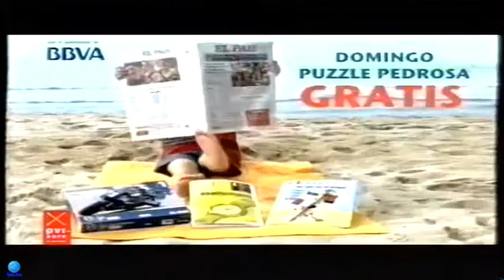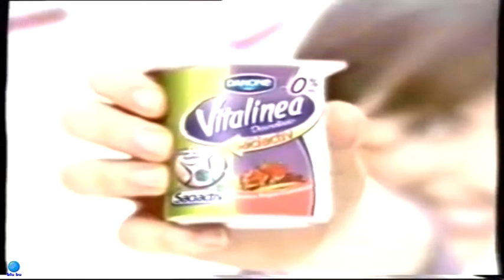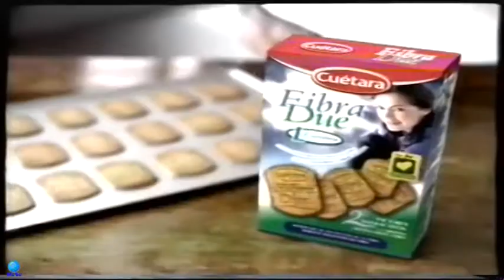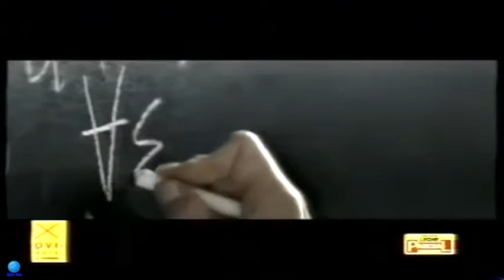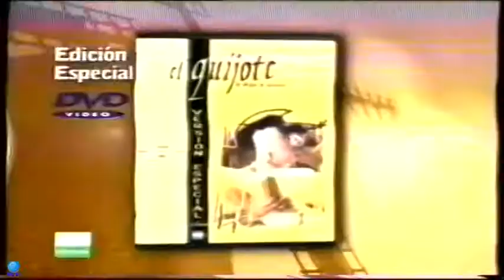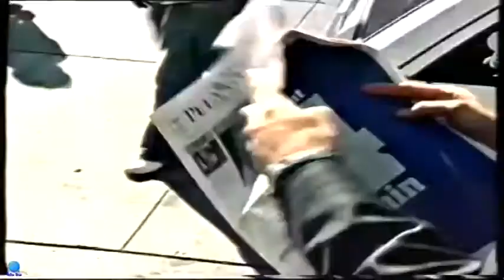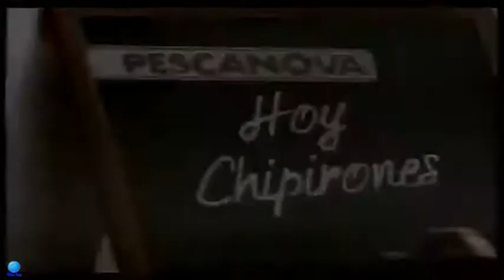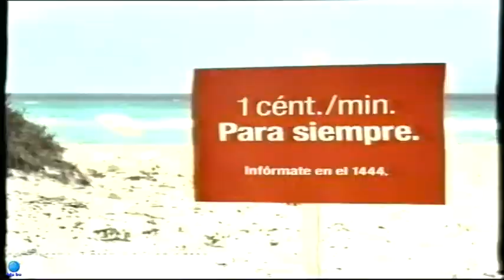BLOQUE ANUNCIOS 17 (2005)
BLOQUE ANUNCIOS 17 contiene publicidad emitida el 23 de julio de 2005 (1ª parte) [Para la 2ª parte, ver BLOQUE 18 (próximamente)].
Este bloque contiene:

* Presentación bloque
- Cortinilla TVE1
- Anuncio estreno en cines de "La morada del miedo"
- Anuncio Nissan Navara (Vive intensamente)
- Anuncio Aero-Red comprimidos
- Anuncio Kia Rio
- Anuncio diario El País
- Anuncio ING Direct (1)
- Anuncio Direct Seguros (Operación verano)
- Anuncio Mahou
- Anuncio desnatados Vitalinea (Danone)
- Anuncio estreno en cines de "La máscara 2"
- Anuncio Danet sabor galleta (con Ronaldinho)
- Anuncio videojuego "Los 4 fantásticos"
- Anuncio Font Vella sensación (sabor limón)
- Anuncio productos Nelly
- Anuncio Aspirina Plus (Bayer)
- Anuncio cera depilación Taky
- Campaña ahorro energía (1) del Gobierno de España
- Anuncio galletas Fibra Due (Cuétara)
- Campaña anti-droga de FAD (Fundación de Ayuda contra la Drogadicción), anuncio "Cada vez cuenta" (ruleta)
- Anuncio Just for Men (Te rejuvenece)
- Anuncio Danonino Petit Suisse helado (Danone)
- Anuncio RNE (Radio Nacional de España) (con Julián Salgado)
- Anuncio Corporación Dermoestética
- Anuncio Yosport (Pascual) (Tu combustible)
- Anuncio Micolor Gel y Fresh Magic (payasos de Micolor) (Henkel)
- Anuncio estreno en cines de "La llave del mal"
- Anuncio The Phone House (promoción Siemens - Amena)
- Anuncio Vernel cielo azul (La fragancia marca la diferencia) (Henkel)
- Anuncio Foto Prix
- Anuncio edición en DVD "El Quijote" (con Fernando Rey y Alfredo Landa)
- Anuncio Danao (Danone)
- Cortinilla TVE1
- Anuncio vinagre balsámico de Módena Borges (en catalán)
- Campaña ahorro energía (2) del Gobierno de España
- Campaña "Muévete sin ruido" (Ajuntament de Barcelona)
- Anuncio Andalucía te quiere
- Cortinilla TVE1
- Anuncio estreno en TVE1 de la película "El cuarto ángel"
- Anuncio relojes Festina
- Anuncio Amena (promoción "Una y no más") (1)
- Anuncio McDonald's (promoción cinturones de regalo)
- Anuncio Amena (promoción "Una y no más") (2)
- Anuncio Biodramina
- Anuncio Kalia Oxi Max (Confía en el rosa y adiós manchas)
- Anuncio chipirones Pescanova
- Anuncio ING Direct (2)
- Anuncio Vodafone
* Cortinilla Blu Bu